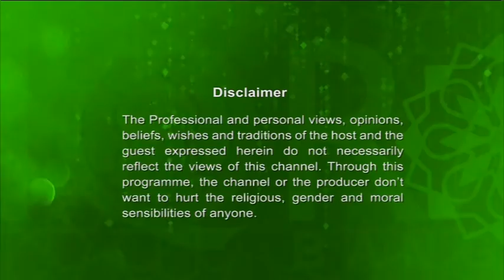Alor Dishari (Full EP) By Shaikulhadith Mufti Abdur Rahman 19062017